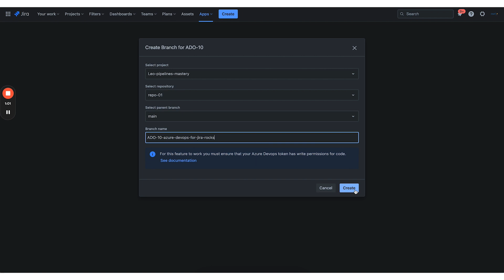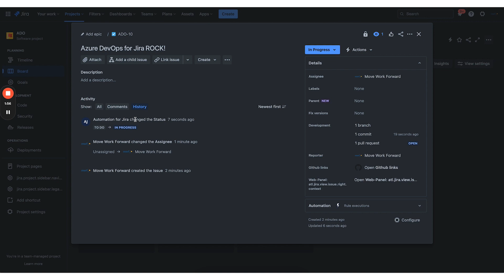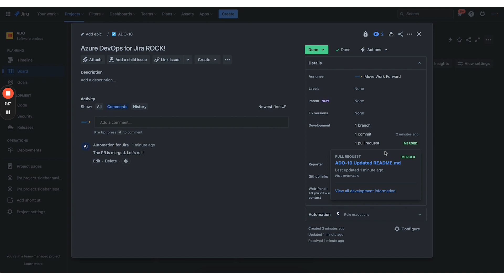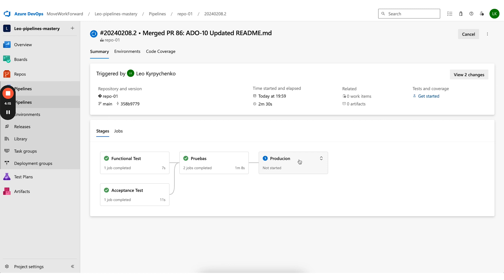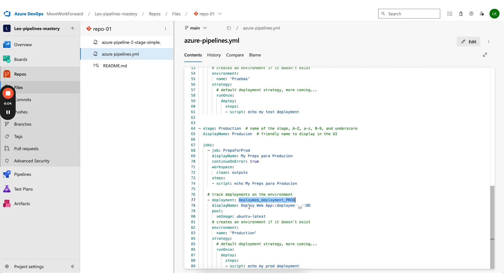How to see Azure DevOps deployments from YAML pipelines in Jira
Are you using Azure DevOps YAML pipelines and want to see deployment and build information in Jira - this video is for you.

Integrate Azure DevOps with Jira for smooth development workflows by tracking branches, pull requests, commits, builds & deployments within Jira.

This particular video talks about builds and deployment tracking when your team is using the Microsoft Azure DevOps YAML pipelines.